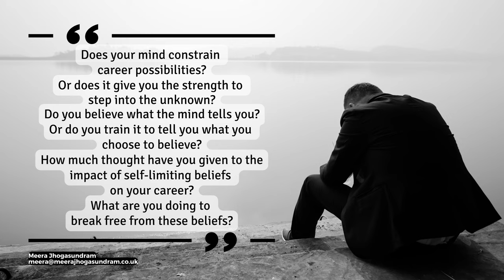Career Transition Coaching (56) - Does your mind constrain career possibilities?